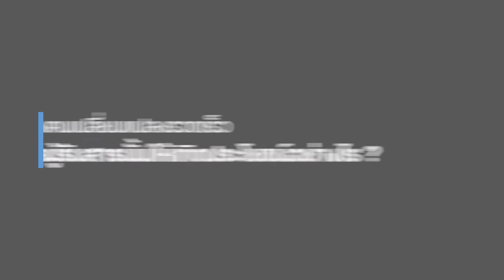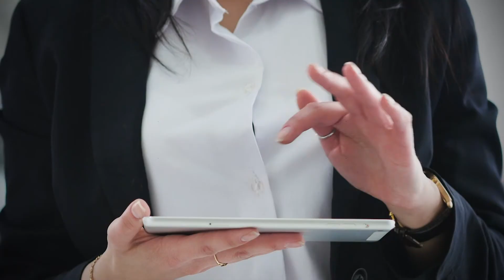5-3 เข้าใจผู้รับสารด้วย Data และ การทำ Segmented Audience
การออกแบบ Transmedia : Transmedia Audience:  เข้าใจผู้รับสารด้วยการวิเคราะห์ Data และ ใช้ Data เพื่อกำหนด Hyper-Personalization แบ่งกลุ่มย่อยของผู้รับสารเพื่อกำหนดทิศทางการสื่อสารที่ตรงเป้าหมาย โดย คุณอุดมศักดิ์ ดอนขำไพร ประธานเจ้าหน้าที่ฝ่ายเทคโนโลยี บริษัท แสนรู้ จำกัด